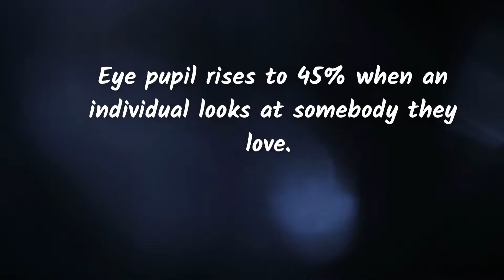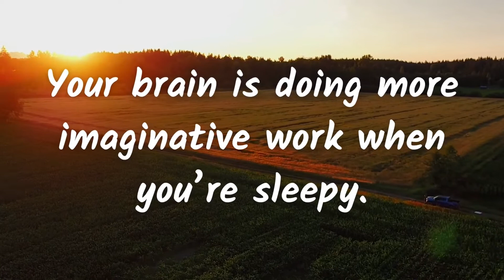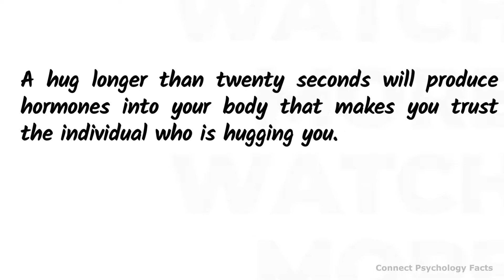Psychology facts about human behaviour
| Top  Psychological Facts|
| Psychology Facts |

|Psychology facts help to know Human nature and personality |Psychological studies on behavior |

QUESTION ARISE:

1⃣ What is Psychology?

 👉    Psychology is a term from which you can read human mind, nature,     .
                         characteristics.

2⃣ What is Body language?

  👉    Body language refers to the nonverbal signals that you use to        communicate your feelings and intentions. It includes your posture, your facial expressions, and your hand gestures.

So, we will today discuss 20 most interesting psychological facts.

To know about a person psychology is very important. You can know many things about a person by their habits. We Have selected top 20 psychological facts.

In this video you will know what is psychology and psychological facts about dream, love, mind, human body and life. You will find tricks and sign to know about a person psychological behavior.It can say many things about a human. I hope you will like this video, Kindly have a look:-

Like us.👍

girls facts
interesting facts
facts about girls
psychology facts
psychological facts
psychological facts about girls feelings